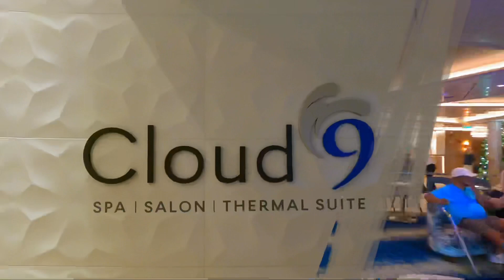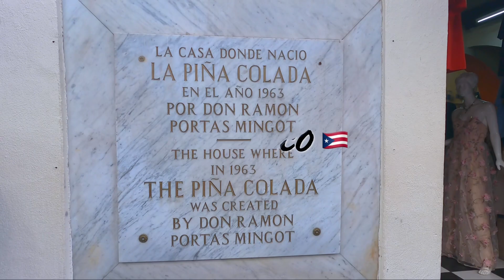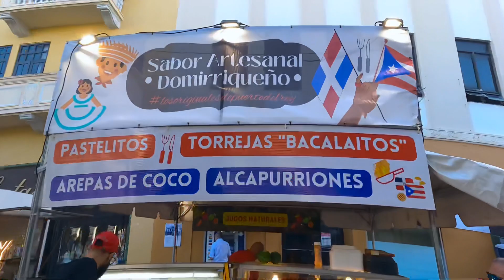December Carnival Cruise 🚢